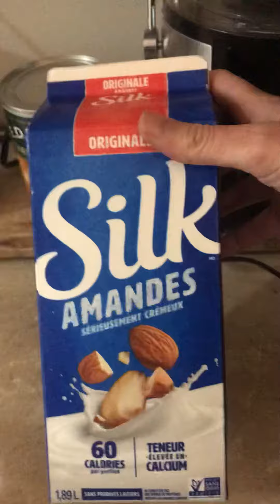Healing 20/20 ❤️🏡🙏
love peace freedom happiness balance tiktok trump2020 catsoftiktok food soul multiplestreamsofincome godschildren MAGA Donald J. Trump Melania Trump David "Niño" Rodriguez